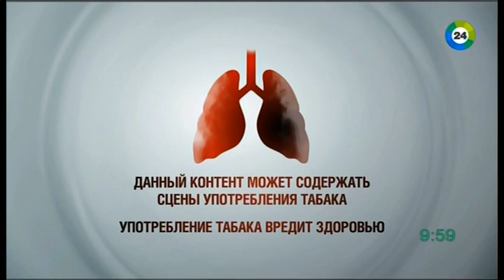Выход с профилактики канала "1 КБР - Мир 24" (Нальчик, 17.10.2018)